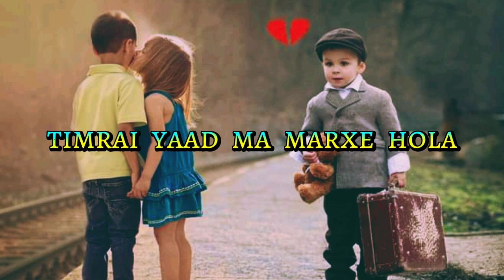New nepali song 2016|aauchhu bhani nisthurile "आउँछु भनी निस्ठुरीले-anju panta.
New neapli song 2016|aauchhu bhani nisthurile"आउँछु भनी निस्ठुरीले-anju panta.